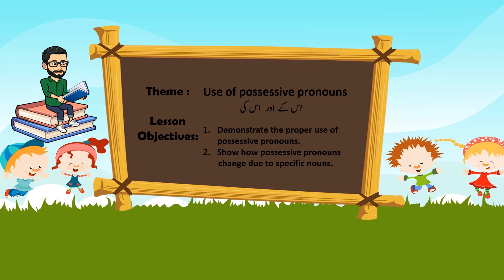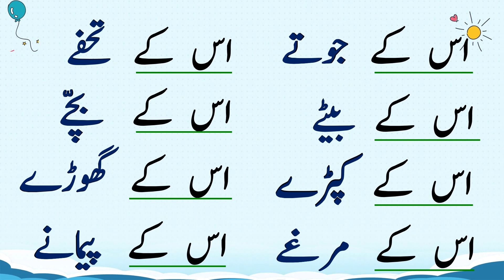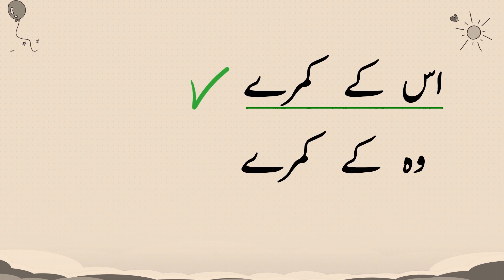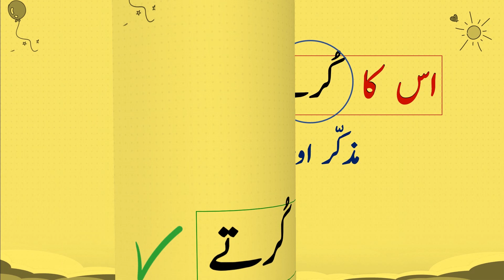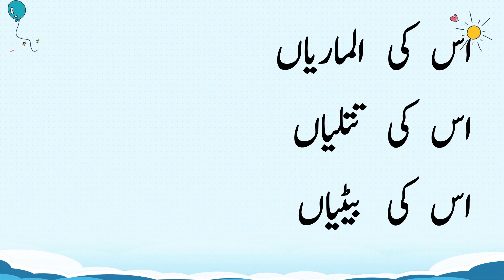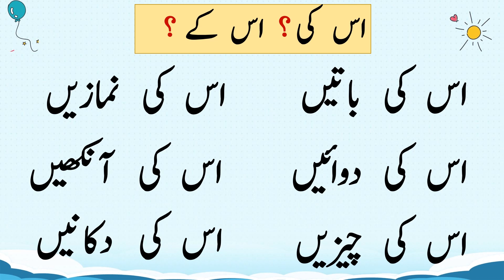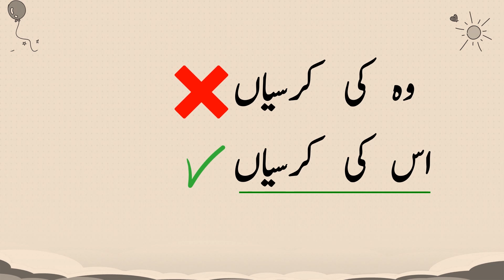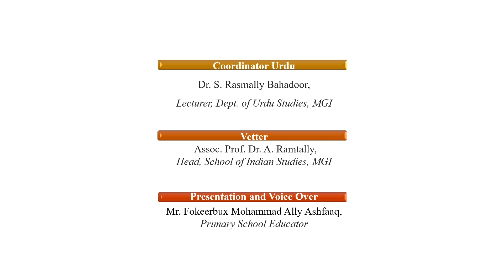URD G5 W16 Pronouns L2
VIDEO DESCRIPTION
This video is based on pronouns.The use of pronouns has been shown through a variety of examples.